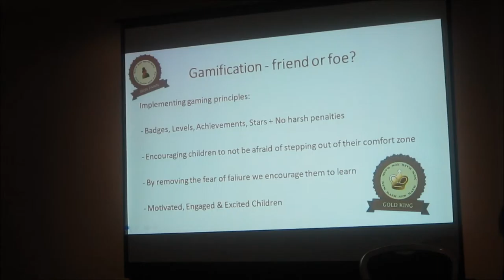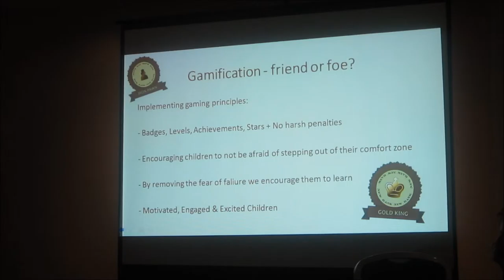KVDC London Chess Conference 2015 lecture Janka Pallagi